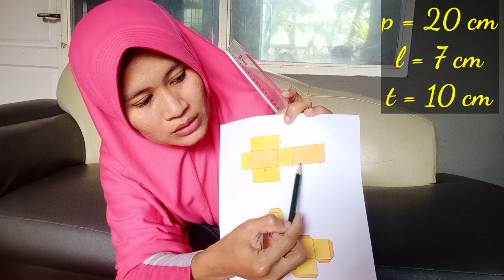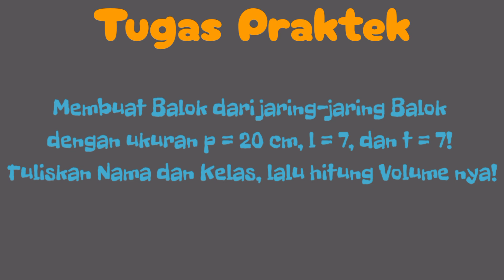Matematika Kelas 5 - Membuat Balok